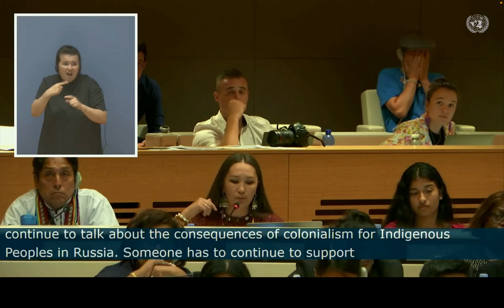ICIPR, Yana Tannagasheva. 8th Meeting, 16th EMRIP 20.07.2023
ICIPR, Yana Tannagasheva. 8th Meeting, 16th Session Expert Mechanism on the Rights of Indigenous Peoples (EMRIP) 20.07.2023